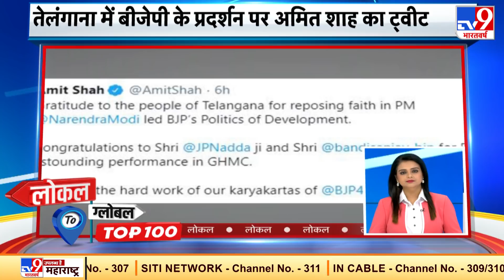TOP 100 : Chinese Citizens के Visa पर America ने लगाया प्रतिबंध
TOP 100 :

- Chinese Citizens के Visa पर America ने लगाया प्रतिबंध

- Pakistan के पूर्व PMNawazSharif की बढ़ी मुसीबत

- ईरान अपने वैज्ञानिक की मौत का ले सकता है बदला